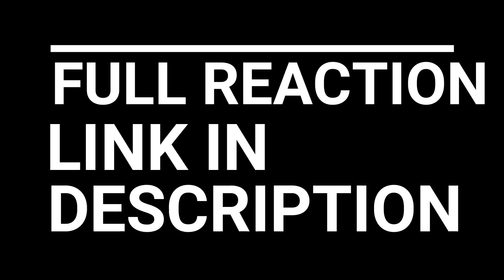I AM SO CONFUSED!!! ATTACK ON TITAN EPISODES 7-8 REACTION AND REVIEW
ATTACK ON TITAN EPISODES 7-8 REACTION AND REVIEW

After the retreat bell sounds, many cadets find themselves without enough fuel to scale the wall back to safety. Mikasa begins to lose hope once she hears of the deaths in Armin's squad, but the appearance of a new type of Titan stokes her will to fight.

Armin comes up with a risky plan that pits Titan against Titan as the abandoned Cadets attempt to take back their headquarters. Getting into the building might be possible, but getting out alive and refueled will mean facing more of the giants.